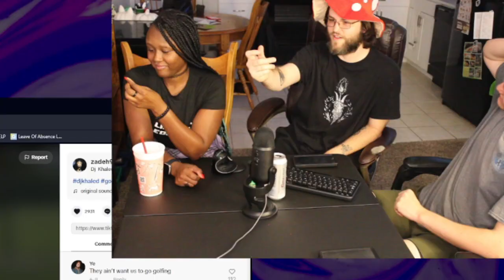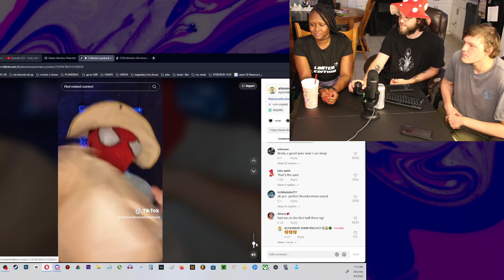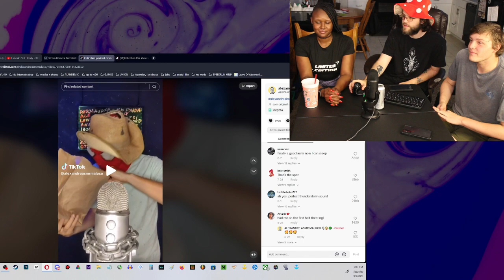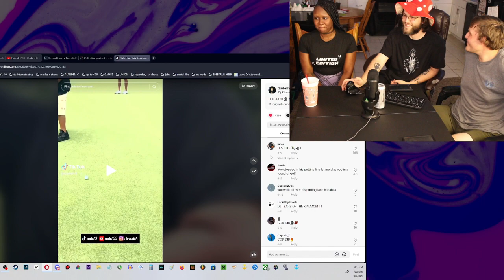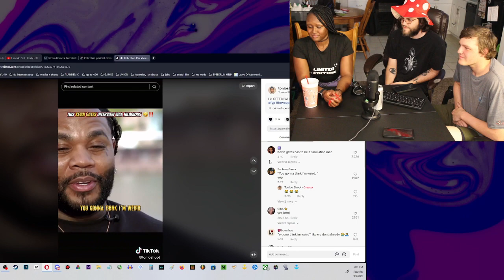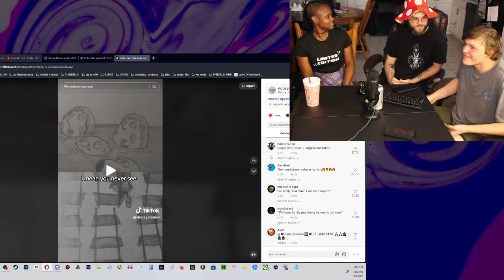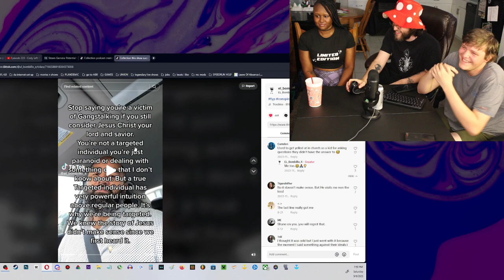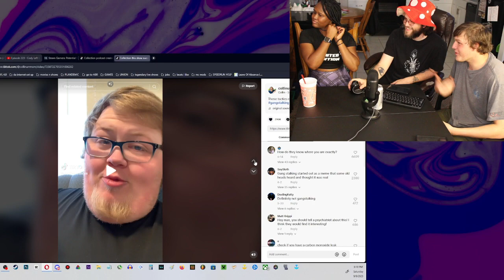This Show Succs EP. 4 | My 40 Year Old Brother Hates Social Media